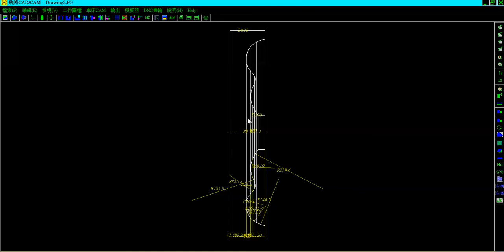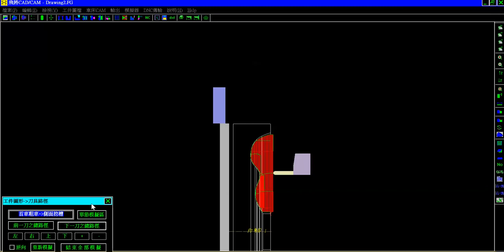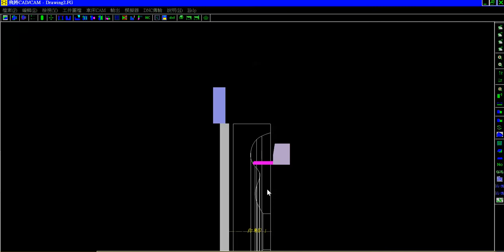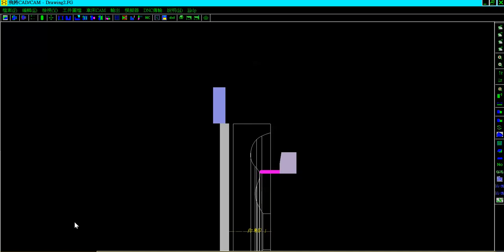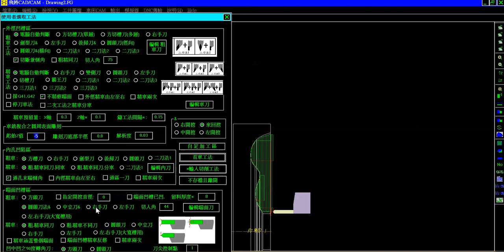任意形狀端面凹槽的圓頭刀加工法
FGcam針對任意形狀之端面凹槽開發了方槽刀法、圓頭刀法、右手刀法、左手刀法、右手刀+左手刀之雙刀法，本單元講解圓頭刀加工法。